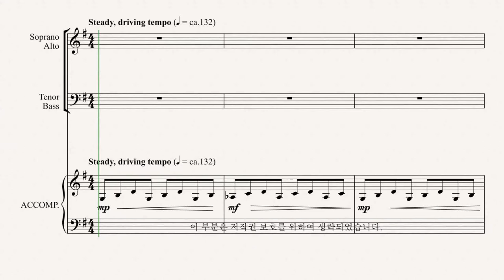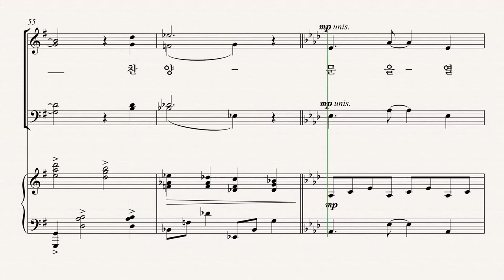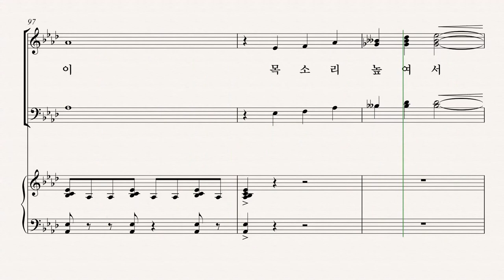[부활절 칸타타] '놀라운 그 사랑' 02. 소리 높여 찬양 호산나(Lloyd Larson& Joel Raney) - Alto